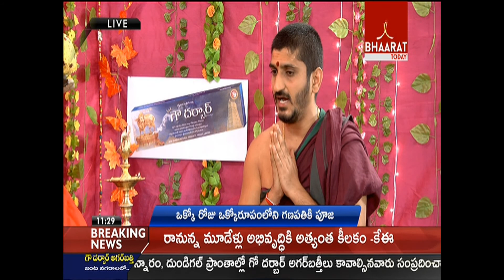Ganesh Chaturthi 2016 Puja 5th Day Live At Bhaarat Today